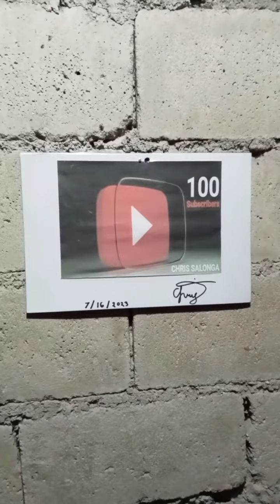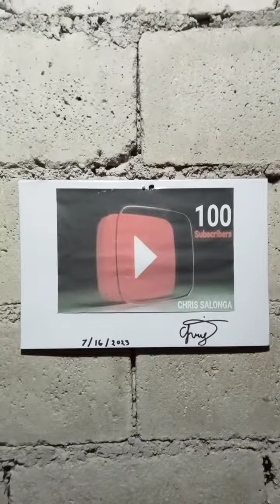My 100 SUBS